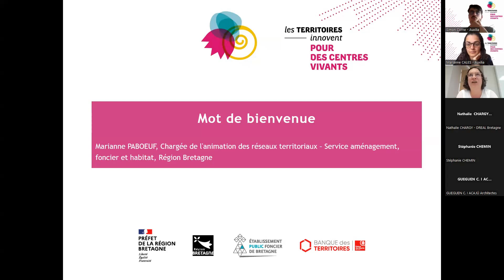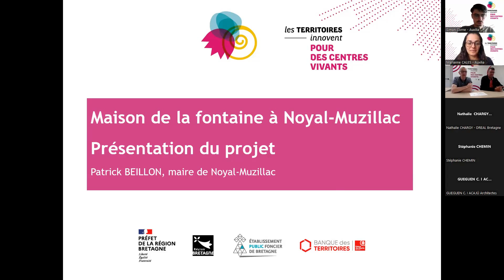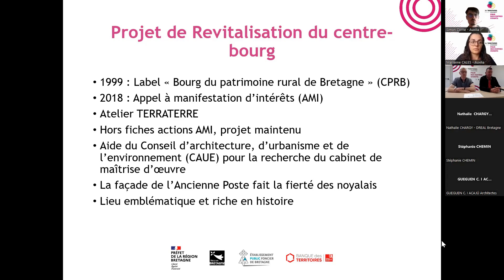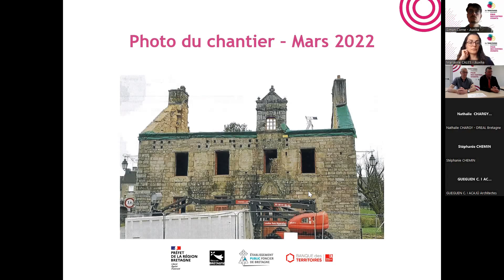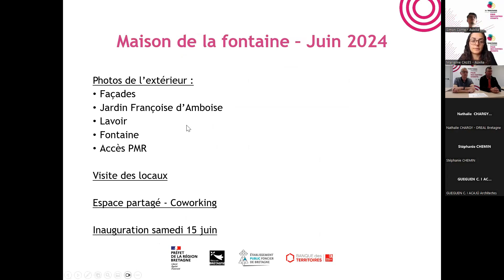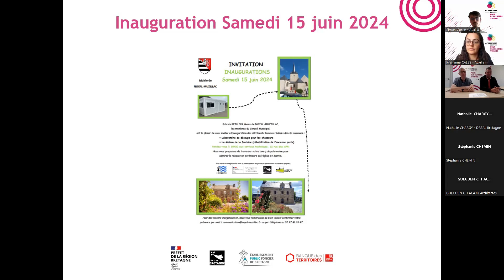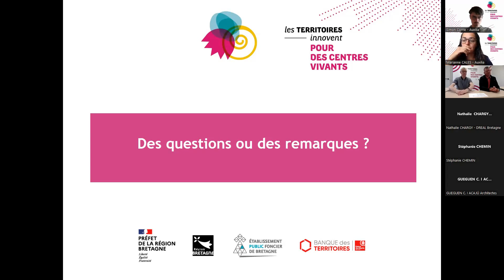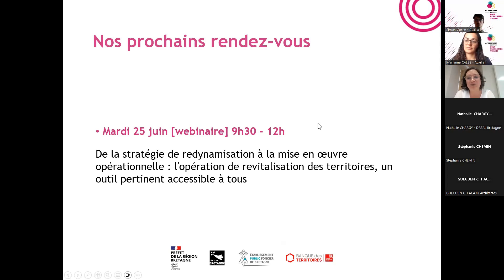Patrimoine et Centralités : Maison de la fontaine à Noyal-Muzillac - Jeudi 13 juin 2024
Patrimoine et Centralités
Réhabilitation et réusage d'un bâtiment patrimonial en centre bourg à Noyal-Muzillac

Nos cœurs de communes se sont souvent développés autour d'éléments patrimoniaux. Témoins et porteurs d'histoires, évoluant au fil de la vie communale, les bâtiments patrimoniaux sont un atout pour le territoire. Néanmoins, l'évolution de leur usage intéresse fortement la population tout en constituant un projet complexe d'aménagement pour les communes ou intercommunalités qui les portent.